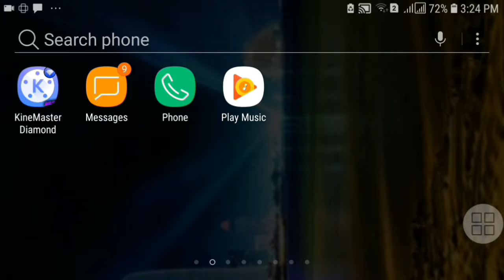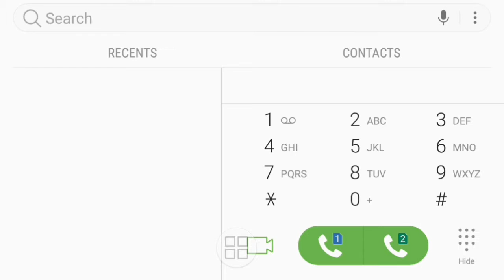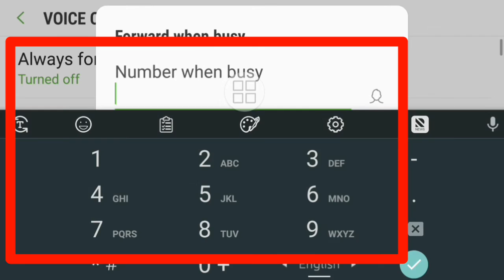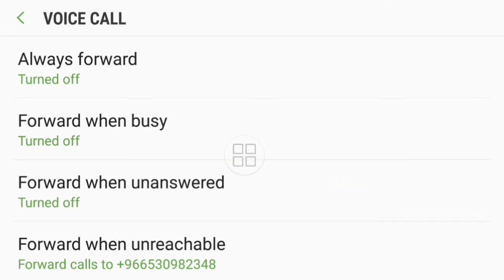প্রেমিকা ও বউয়ের মোবাইলের call নিয়ে আসুন আপনার মোবাইলে how to girlfriend mobile forwod banhla,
প্রেমিকার মোবাইলের Call নিয়ে নিন আপনার মোবাইলে
খুব সহজে আপনি বন্দুর মোবাইলের ফোন আপনার মোবাইলে এনে সবাইকে চমকে দেন।
In this video i will show how to forward calls to another phone.

how to forward calls to another phone,
how to call forwarding on,

Watch Others Video Link

Flow me